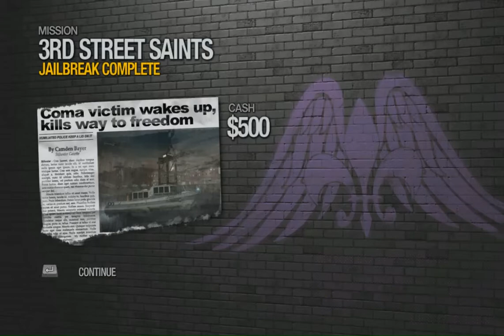Max Plays Saints Row 2 #1 - "You Drive the Boat!"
Today we start our takeover of Stilwater. After waking up from a coma, our hero (or whatever) finds themselves in prison! How did we get here and how are we going to escape?

** As a small note, I understand the quality of the video might be lacking. The first 8 episodes are like that but they are thankfully short! Being an older game, Saints Row 2 is a little difficult to record in higher definition but I eventually figured it out.